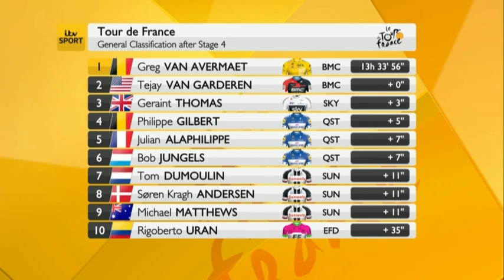tour de france 2018 stage 4 sarzeau